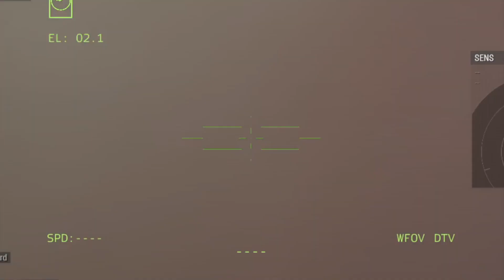Russia Defeated! US and Ukraine's Advanced Weapons Destroy Russia's Largest Aircraft Carrier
ARMA 3